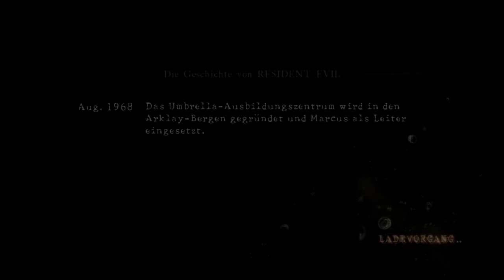Resident Evil 5 DLC: Albträumen verloren #004 - Einen Brocken zermalmen [Blind - German Lets Play]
Deutsch/German: Wir kommen zu einer gigantischen tempelartigen Anlage, doch leider sind wir nicht allein. Das große, dicke Etwas zeigt sich von unseren Waffen unbeeindruckt, also müssen andere Methoden her.